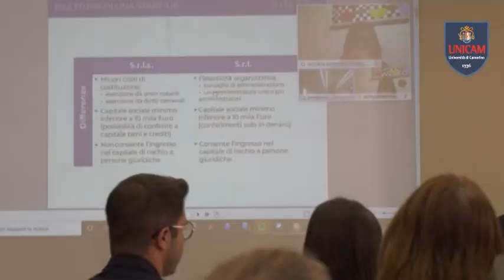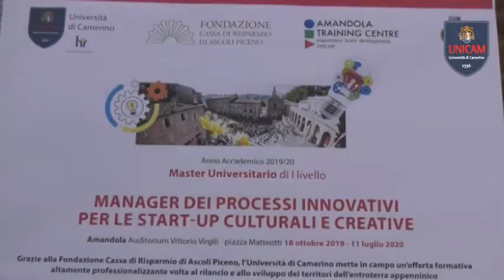AMANDOLA TRAINING CENTER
Nei giorni scorsi ad Amandola l’evento finale del master Unicam sulle start up innovative
Si è tenuta nei giorni scorsi presso l’auditorium Virgili ad Amandola, la discussione delle tesi e la consegna dei diplomi agli iscritti alla seconda edizione del master in “Manager dei processi innovativi per le start up culturali e creative” diretto dal prof. Francesco Casale e promosso da Unicam nell’ambito del progetto formativo “Amandola Training Centre”, realizzato grazie alla Fondazione Cassa di Risparmio di Ascoli Piceno. Presenti all’evento il Prorettore Unicam Andrea Spaterna, il Presidente della Fondazione Carisap Angelo Galeati, il Sindaco di Amandola Adolfo Marinangeli e l’Assessore Chiara Scirè. Gli studenti hanno esposto le loro tesi seguiti con grande interesse dalla commissione, il tutto si è svolto nel pieno rispetto delle attuali norme. Sia i docenti che tutti i partecipanti si sono detti molto soddisfatti del percorso formativo, il cui obiettivo è quello di stimolare la nascita di nuove start up dall’unione tra giovani inoccupati con conoscenze elevate ed imprese esistenti con elevato know-how nei settori culturali e creativi del turismo, dello spettacolo e delle produzioni tipiche e d’eccellenza, al fine di creare PMI che possano resistere sul mercato e che siano orientati allo sviluppo intelligente sostenibile e solidale.